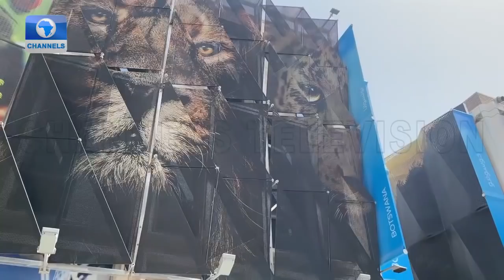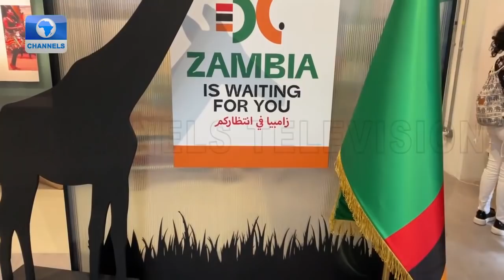Russia Under Fire Over Alleged Killing Of Civilians In Bucha + More Stories | Foreign Dispatches